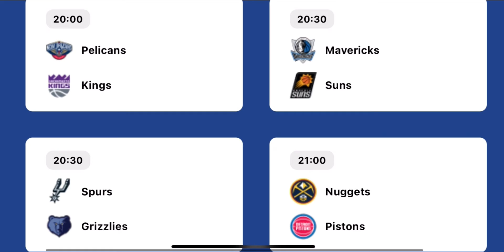NBA schedule for February 1, 2021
Coming up on NBA February 1, 2021